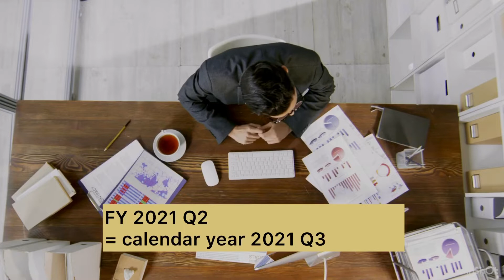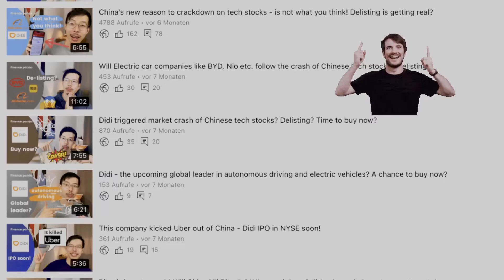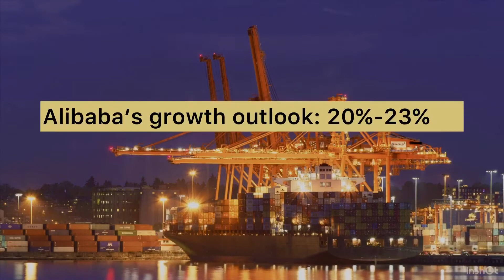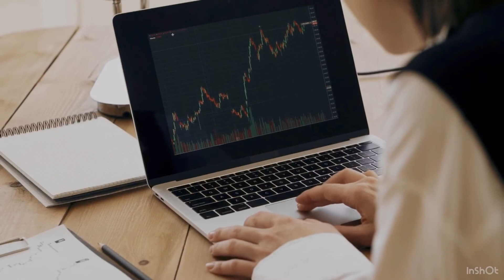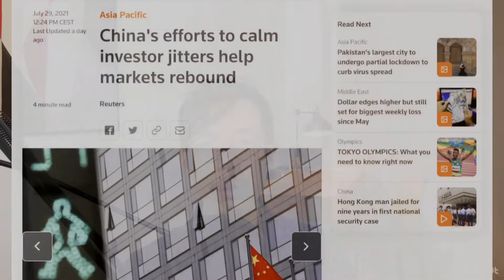Get ready to buy Alibaba…Charlie Munger was buying! Just wait a few days though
Alibaba‘s share price dropped 50% since I told you to sell it in March 2021. Charlie Munger doubled its holding in Q3 2021 and then again doubled  (quadrupled) his holdings in Alibaba. With the results looming on 24th February 2022. Should we get ready to buy it?
Chapters
0:00 Introduction: Reasons behind the collapse of share price
1:48 When Charlie Munger increase its share fourfold
4:13 The fundamentals
4:55 Risks

HRHFinancePanda
Thanks Robin Hood's stock market watchlist!
FINANCE PANDA

China, the country of pandas, is amid the biggest wealth creations in the history of mankind. How can we participate in it?

"Information is gold and stock market is a zero-sum game."
Being able to stay ahead of others is a matter of big gains or big losses.

My name is Eric. I have lived in Hong Kong, Canada, the UK, mainland China and now in Germany. I have been investing since 17 years old - almost 20 years now. I tried a wide range of investments: from bond, stocks, FX and mutual funds to CFDs and options.

I saw that there are not too many YouTube videos in English that have good insights into Chinese stocks. Since I am doing the research for myself anyways, I want to share with you my unique insights on important Chinese shares, e.g. from analysis based on local knowledge or media, so that you will have advantage over others and be the winners.

I also like to share my thoughts on personal finance and the differences between the East and the West.